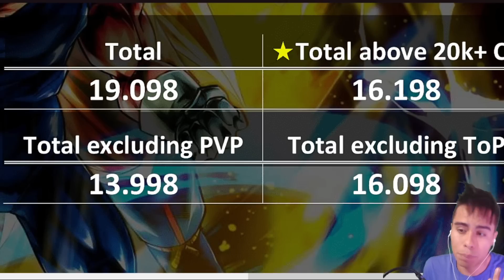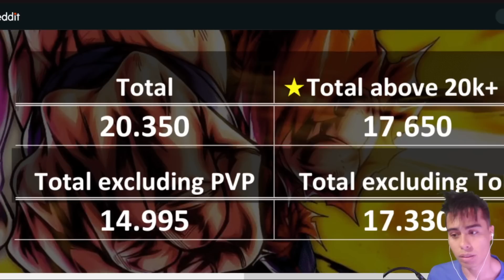QUE TAN P2W ES DRAGON BALL LEGENDS?! / CODIGO CHIPS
🇨🇴 8:10 PM
🇲🇽 7:10 AM
🇪🇦 2:10 AM